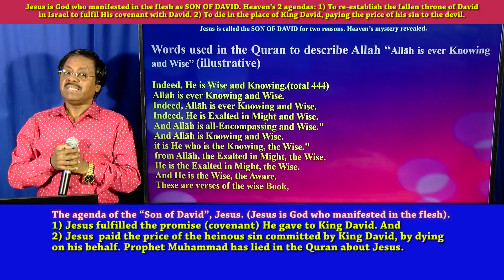Is it true “Allāh is ever Knowing and Wise”? Allah did not know Jesus is the SON OF GOD!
SPOTLIGHT: P2-The critical question: The Quran says, “Allāh is ever Knowing and Wise” (similar words) in over 440 verses. Now, we know that Allah was not aware of the Biblical fact that the Son of God came to the world as “Son of David”. And we learnt that the term “Son of David” has two mysteries of Heaven associated with it. The Bible which came 600 years before Allah came, gives clear details about Jesus being the Son of David. Allah was apparently completely unaware of this truth. Can anyone consider Allah, the wise? Can anyone call Allah, God now?